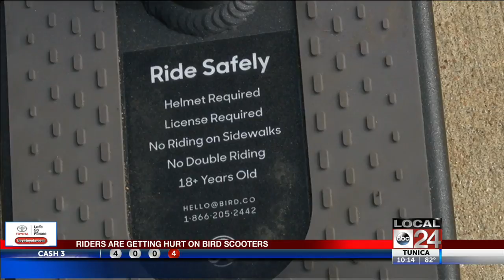Riders Question Safety Of Memphis Bird Scooters